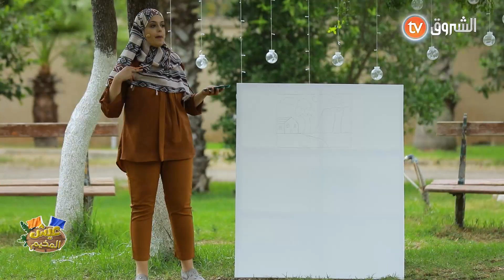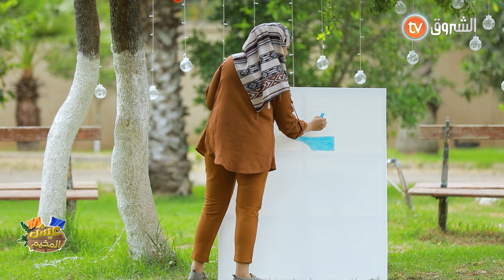بعدما كملنا مرحلة التخطيط جات مرحلة التلوين🎨🖌️ وأبطالنا خرجوا الفنان لي داخلهم😎🤩عيش_المخيم 😍💪